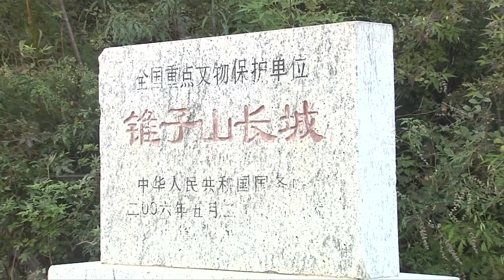10 години затвор за сите оние кои ќе оштетат културно наследство